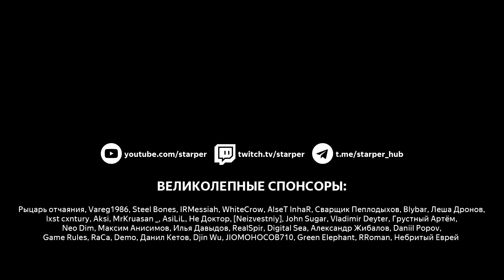The Messenger: Picnic Panic | Ритуал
Третья часть моего прохождения DLC Picnic Panic для The Messenger, в которой Гонец попадает в ловушку Барма'тазеля.